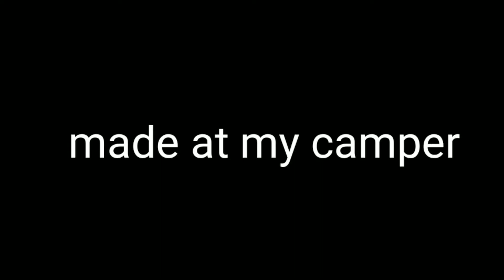THE WASTELAND EP 1 THE BITE-a lego zombie stop motion